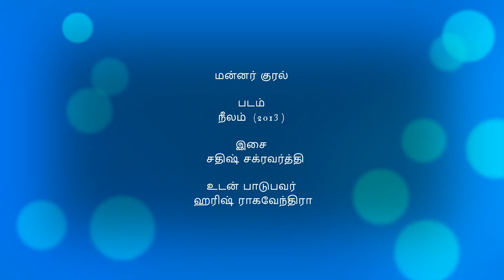MANNAR KURAL FILM NEELAM ( 2013) SUNG WITH HARISH RAGHAVENDRA COMPOSER SATISH CHAKRAVARTHY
அலையே ஓ  அலையே
இந்தப் பாடலை பிரபல இசையமைப்பாளர் தாயன்பன் அவர்களின் மகனும் திரு AR  ரஹ்மானிடம் பணி புரிந்தவரான திரு சதீஷ் சக்ரவர்த்தி இசையமைத்துள்ளார்
மெல்லிசை மன்னருடன் பாடியவர் ஹரிஷ்ராகவேந்திரா
மெல்லிசை மன்னர் பாடுகையில் கூர்ந்து கவனியுங்கள் .பாடலோடு அவர் ஹார்மோனியம் வாசிப்பதையும் கேட்டு மகிழுங்கள்